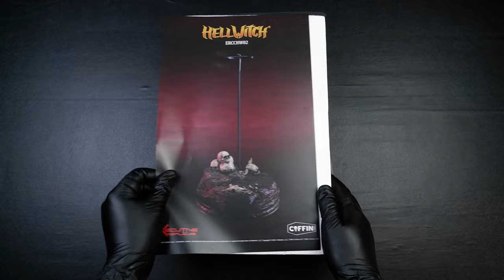Preorder Now! Hellwitch 1/6th Action Figure From Executive Replicas!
Shipping late March 2024!

Packing List:

1) 1 x head sculpt

2) 1 x TBLeague 1/6th scale female seamless body with metal skeleton

3) 1 pair x horns for head

4) 1 x rivet necklace

5) 1 x rivet studded bra top

6) 1 pair x panties

7) 1 x goblet

8) 1 x heart model

9) 1 pair x wings

10) 3 pairs of interchangeable hands

11) 1 x sabra

12) 1 pair x leg armor

13) 1 pair x high boots

14) 1 pair x arm armor

15) 1 x doll stand with holder.

GET CONNECTED!